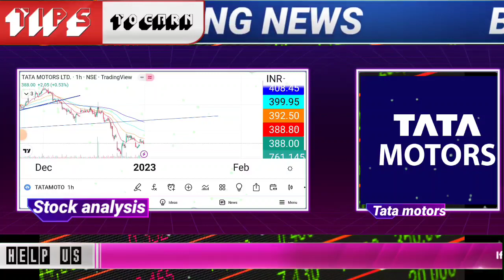tata motors share news today in hindi | tata motors stock latest news tomorrow stock analysis today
🌟JOINING BENEFIT 🌟
1)DAILY MULTIBAGGER STOCKS NEWS🔥
2)STOCKS ANALYSIS 🔥
3)LATEST INDIAN MARKET UPDATE